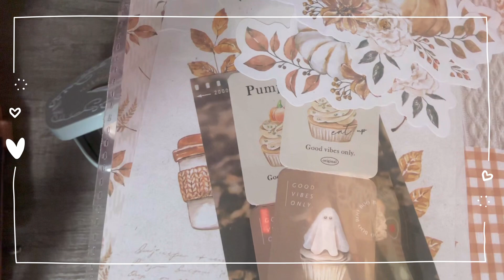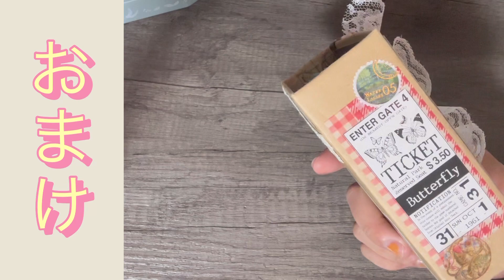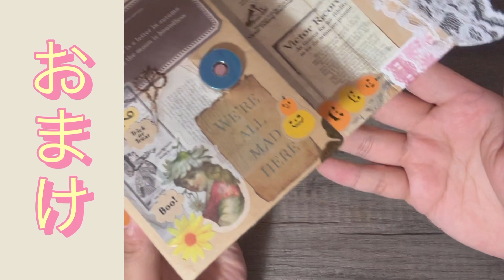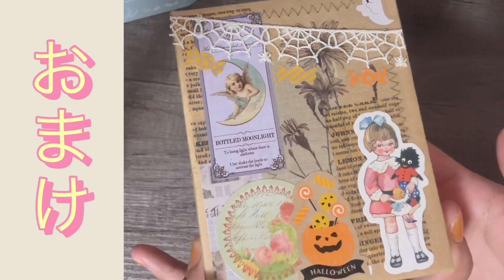【100均】魅力がいっぱい🤩【蛇腹ファイル】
¡hola!すずちゃんです🍀
私の動画を見て下さってありがとうございます💓

100均あるとついついパトロールして
散財してしまうの私だけじゃないはず！

みんなきいて！今日お昼にドンキで40円のやっすいマサラチャイアイスを買ったんだけど独特すぎて息せず食べ切ったwww

マサラチャイそもそもそんな好きではなかったけど安いからかってもうたww

みんなは気をつけて……(o_ _)o パタッ

財布忘れて小銭入れしかなくて500円しかない緊急状態からの40円だったのよ‥つい買うよね？？←

それでは、(   ᐛ)ｺﾞｷｹﾞﾝﾖｳ